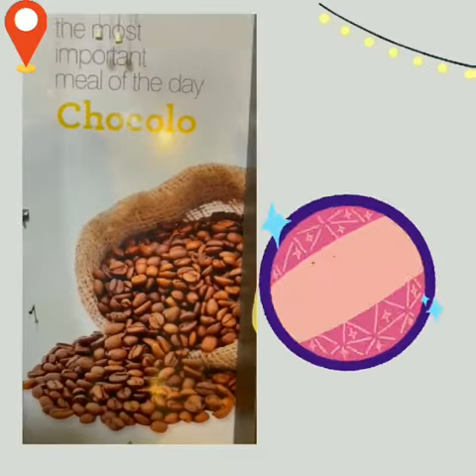HAPPY NEWYEAR TO ALL❤||CHOCOLO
CHOCOLO❤